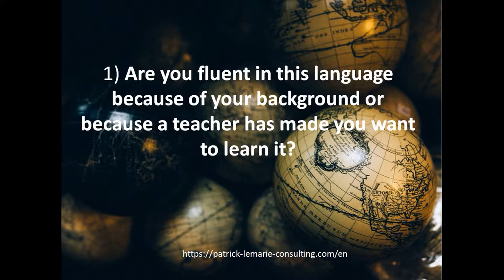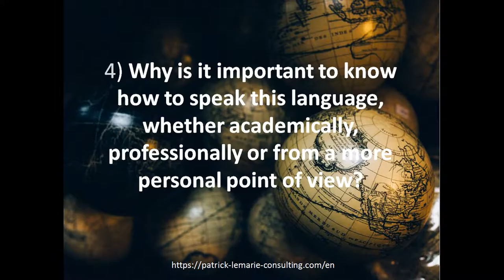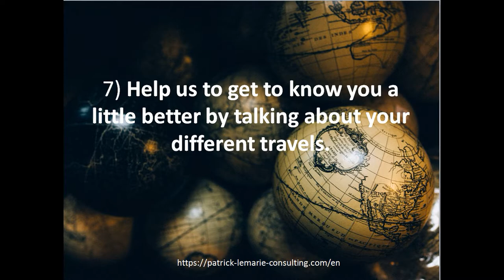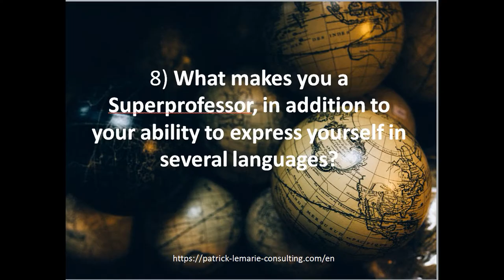Online French Teacher Patrick Lemarié interviewed by Superprof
I was asked by Superprof website to speak about my job as an online French teacher, a translator and an interpreter.

1) Are you fluent in this language because of your background or because a teacher has made you want to learn it?

I started learning English when I was 11 and participated in a twinning exchange when I was 14.
I have always enjoyed learning languages and discovering new cultures.
I speak fluent English. I am a qualified translator-interpreter in the French/English language pair, consecutively and occasionally simultaneously. I have been a professional translator and interpreter since September 1981.  I have been teaching in English at the University of Le Havre for 18 years (international management, business ethics, terminology, etc.).
I can also speak Spanish and German.

2) Name the living, historical or fictional character who, in your opinion, is the emblematic representative of the culture in question!

Winston Churchill. A complete man.  A brilliant politician, an officer who served his country, a talented writer, a British Prime Minister who left his mark on his time.

3) Is there a word, expression, tradition or typical behaviour in this one that particularly amuses you?

"It rains cats and dogs" is a popular expression that illustrates the love of the English for their pets.

4) Why is it important to know how to speak this language, whether academically, professionally or from a more personal point of view?

English has become the "Latin of the 21st century" both in the scientific field, most of the researchers' publications are in English, as well as in the business field on all continents.

5) What is the main difficulty of this language and what can promote its learning?

English grammar is falsely easy and is very different in its structure from that of Latin languages. Grammar and structure learning should not be overlooked. The fact of studying English grammar with a French teacher, who after several years of study masters it relatively well, makes it possible to understand its subtleties.
I explain English grammar more easily to my compatriots than French grammar to foreigners. I have not faced the same difficulties since French is my mother tongue.

6) An anecdote related to your profession or your schooling to tell us?

During interpretation missions (English/French) several of my French or English-speaking clients insisted that I translate their good jokes. Humour is something that is typically associated with language and culture and is not always transferable. The best possible translation will not always restore the humorous effect obtained in the original language when it comes to transposing it.

7) Help us to get to know you a little better by talking about your different travels.

In my career I have accompanied English or French-speaking clients in several countries. Each time I loved discovering new cultures and allowing my clients to interface between the languages and cultures involved. The image that best symbolises my vocation is that of "a bridge between cultures and languages".
I also provided training to Malagasy executives by videoconference using French and English. It's fascinating to be able to train people remotely in real time, who are located in the other hemisphere.

8) What makes you a Superprofessor, in addition to your ability to express yourself in several languages?

I know how to listen to my students. I like to discover my clients' business, their challenges, I like to support them, coach them so that they may achieve their objectives, their personal legend as Paulo Coehlo, the Brazilian writer would say.

Skype: pat_fr76 Pat French Teacher & Translator
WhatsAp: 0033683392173